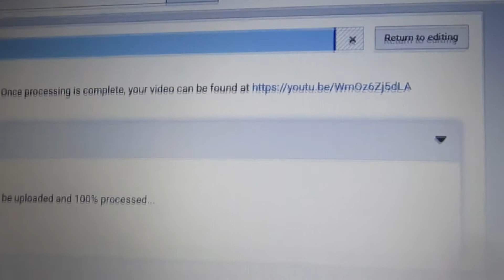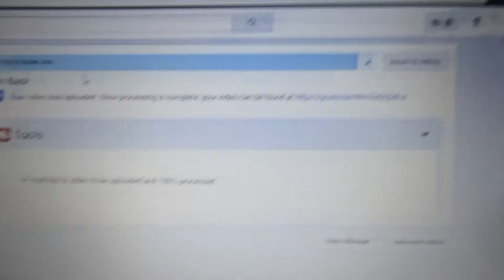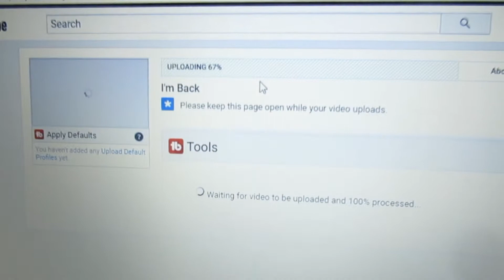Party! (Epic Fails)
Whats up my school had a party and I went with my friends. They had inflatables and I filmed my friends.